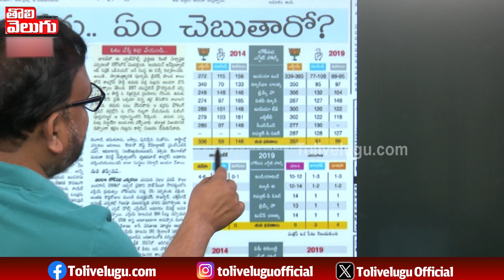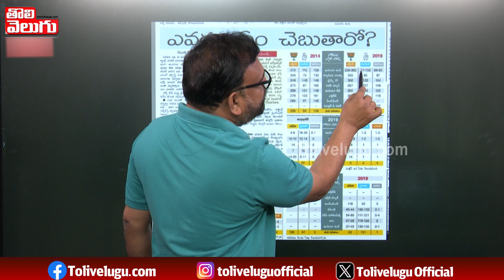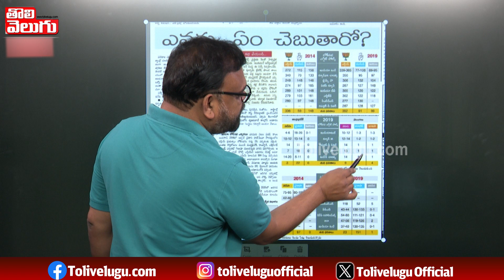ఎగ్జిట్‌ పోల్స్‌ అసలు కథ ఇదే అయినా అదే ఉత్కంఠ | MP Election Exit Polls 2024